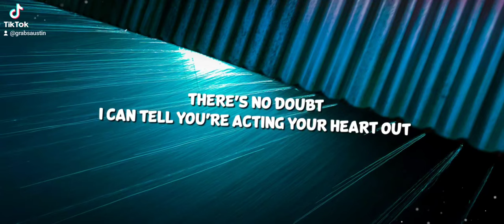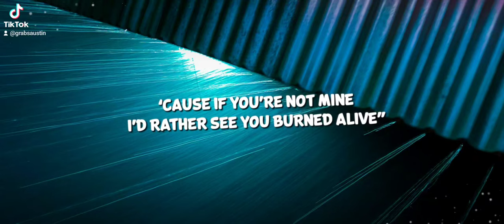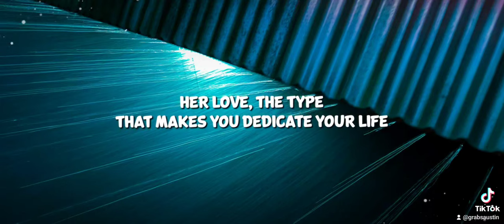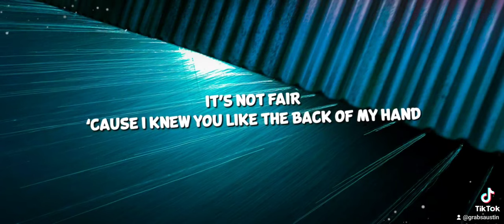March 28, 2024